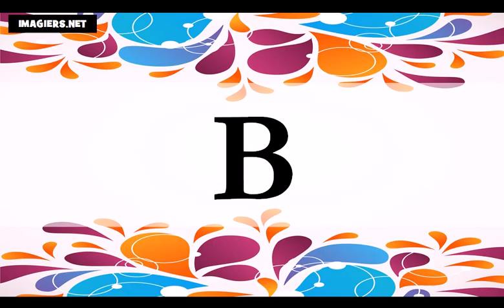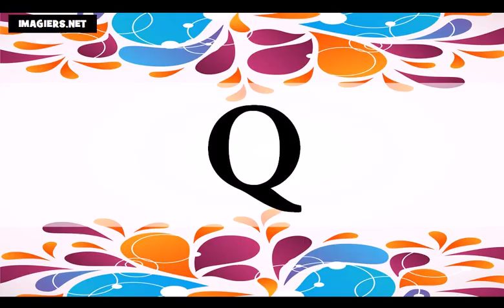Lezione di francese = L'alfabeto francese